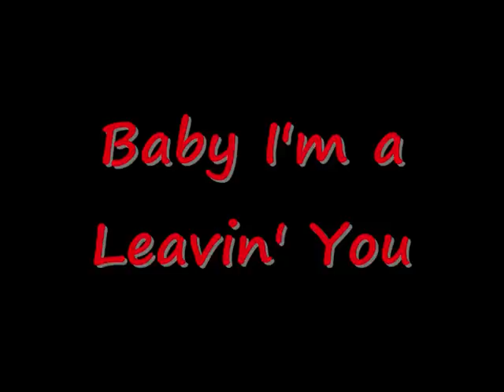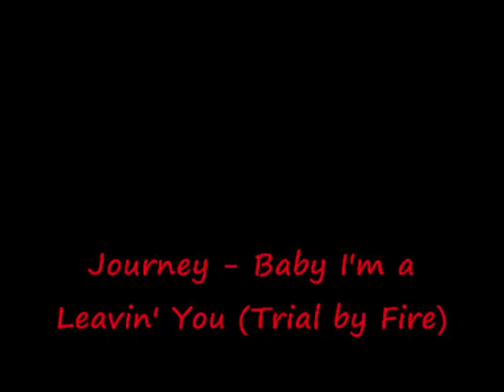Baby I'm a Leavin' You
This is Steve Perry singing Baby I'm a Leavin' You while he was with Journey, this song appears on the Trial by Fire album (1996). I've uploaded this video at request of some youtubers who wanted to hear the full song from a previous video i have done.